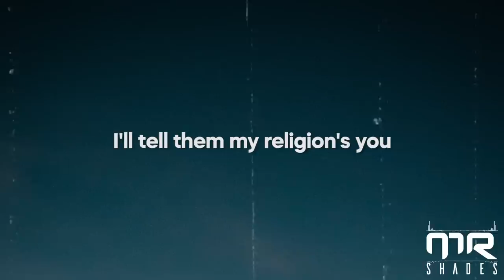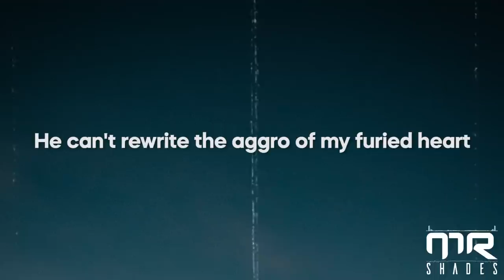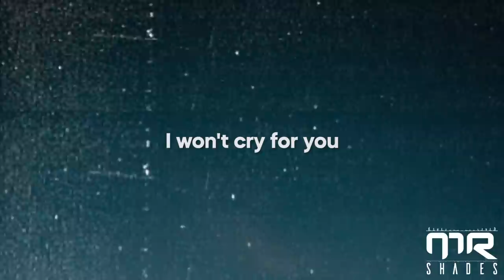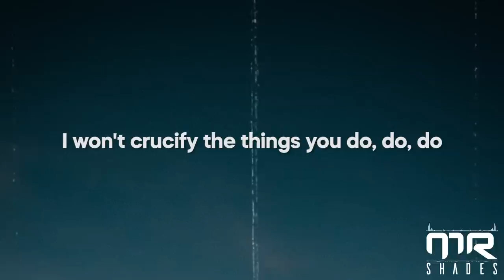Lady Gaga - Bloody Mary (Lyrics)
picture : unsplash